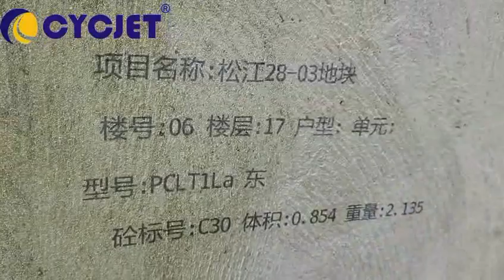CYCJET Blue Tooth Hand Held Printer/Precast Wall Hand Coding Machine/Concrete Beam Handjet Printer/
CYCJET Hand Jet Printer with Blue tooth function to connect with wireless QR code reader, then read QR code to print multi-line on concrete products, such as the precase slab wall panel, concerete beam, concrete block, AAC block, etc..